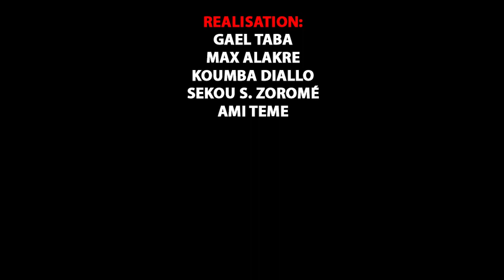Spectacle Paw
L'artiste Comédien ASSETOU CAMARA dit ( HANZONOU ) de Yélébougou est un jeunes Comédiens de Bamako qui jouent dans le groupe YELEBOUGOU et qui est très très aimé de nos jours partout au Mali et le voilà votre HANZONOU de YELEBOUGOU dans ( SPECTACLE PAW ) pour vous les fans avec le soutien de son LABEL UNIVERSEL BEN BD PRODUCTION INTERNATIONALE aux contacts: 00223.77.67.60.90 ou 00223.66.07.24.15 ou 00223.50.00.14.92 ou sur internationale au: 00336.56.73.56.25 ou par E-mail: / Catégorie Films et animations